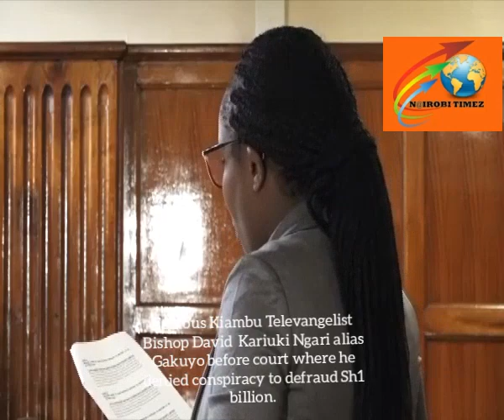KIAMBU BISHOP GAKUYO CHARGED WITH SH1 BILLION FRAUD.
The Famous Kiambu Televangelist Bishop David  Kariuki Ngari alias Gakuyo has been charged with several charges including conspiracy to defraud Sh1 billion and Obtaining money from different individuals from his Sacco.